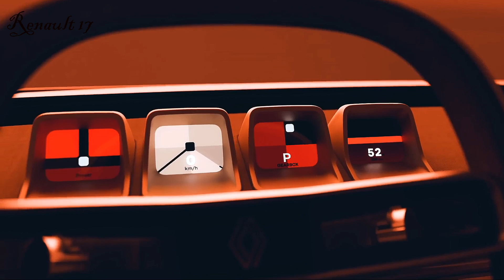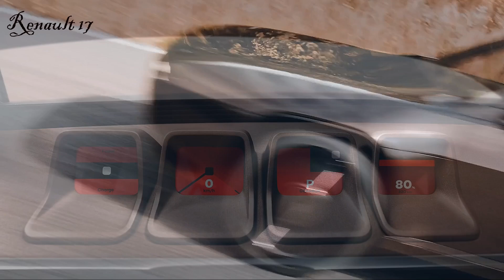Renault 17 All electric restomod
The French make a great restomod. The company's design department worked in collaboration with French designer Ora Ito. The company created a modern version of the classic model, completely updating the coupe body, painted in Galactic Brown, which perfectly emphasizes the retro style of the 70s. The four round headlights of the original have been replaced by thin LEDs. The electric motor allowed to remove the traditional front grille, replacing it with a small flat panel.